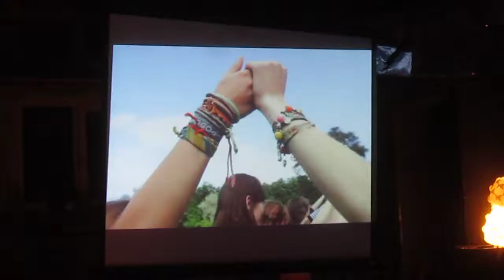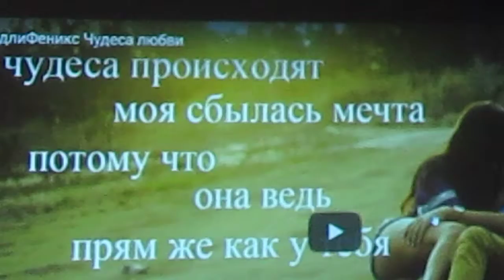показ клипа "чудеса любви" дадлифеникс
тайный маяк